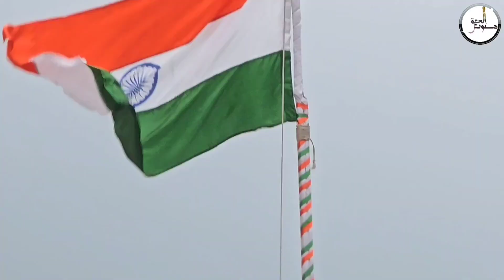Emotional Heart touching Naat |Ek rind hai aur midhat e sultan e madeena |Muhammad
Emotional Heart touching Naat |Ek rind hai aur midhat e sultan e madeena

***Please share this video with your friends and family members***😊 ๏ Keep Supporting ๏ Keep Dua ๏ Keep Smiling ▶️Subscribe - Like - Share - Comments◀️ ๏ Ek Qadam Islam Ki Aur ๏ ▶️Share this video 3 peoples for Naiky◀️ ๏ JAZAK ALLAH KHAIRAN ๏